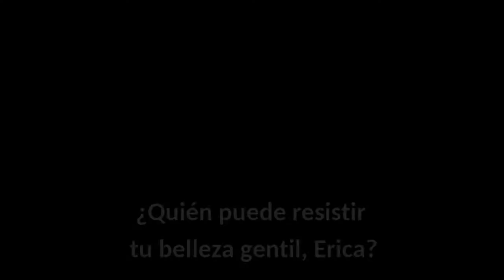Monólogo de Anatol de "Vanessa" - BARBER | LauraTenora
Samuel Barber
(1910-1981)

"Vanessa" Op. 32 (1958)
"Outside this house the world ha changed"
[Monólogo de Anatol]

Texto de Gian Carlo Menotti (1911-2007)

Laura Borja
[Interpretación musical,  subtitulado, edición de video]

¡CÓMPRAME UN CAFÉ!

Aquí, en este rincón del éter, es donde comparto mis grabaciones. Lo hago mediante videos que ilustro casi siempre con plástica de mi propia autoría.